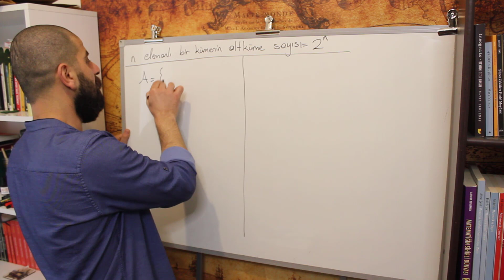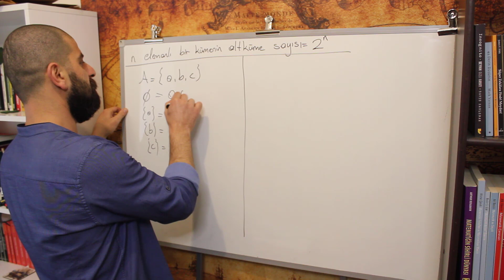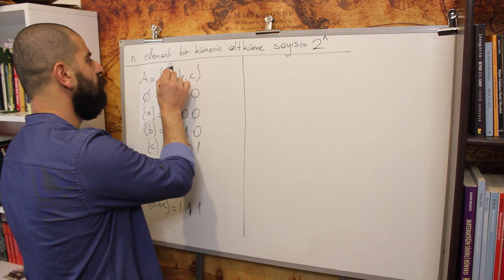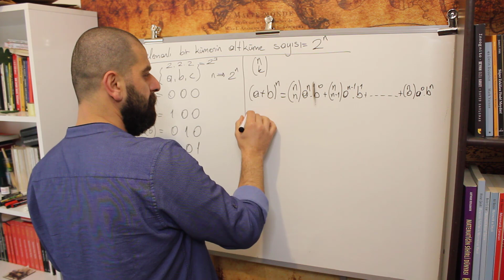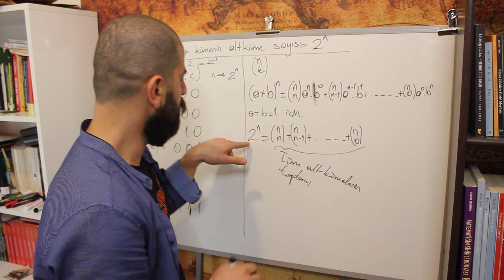'n' Elemanlı Bir Kümenin Altküme Sayısı Neden 2^n 'dir?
Kümelere dair öğrendiğimiz ilk bilgilerden biridir altküme sayısı. Peki neden n elemanlı bir kümenin altküme sayısı 2^n 'dir bundan bahsediyoruz bugün.

Pisagor Matematik Evini Facebook, Twitter ve İnstagram hesaplarından takip edebilirsiniz.